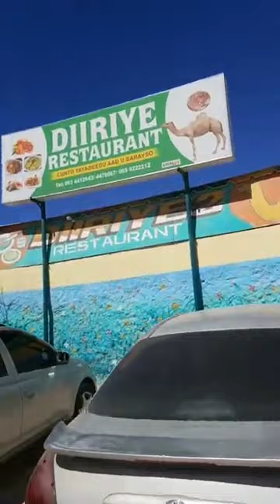DAMAASHAADKII DABA CASEER OO MAANTA + HARGAYSA QOSOLKII ADUUNKA